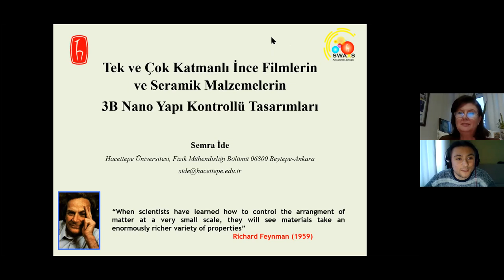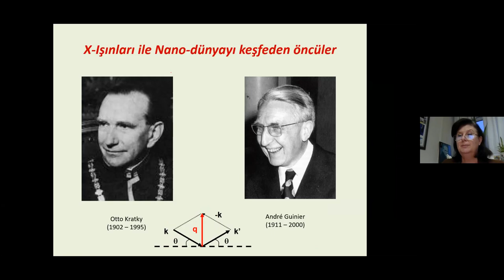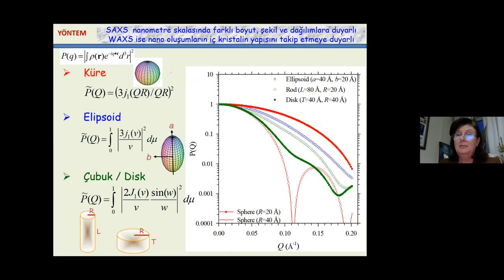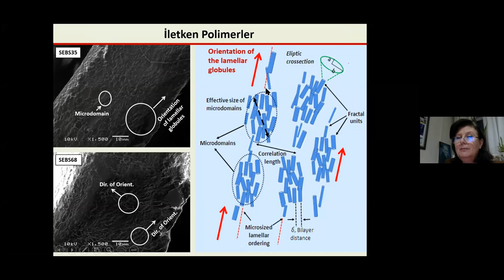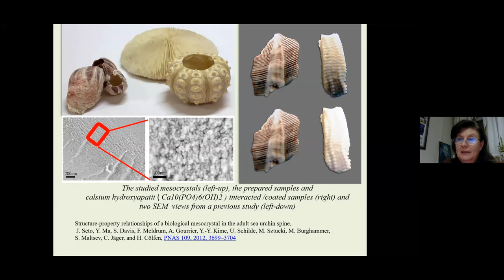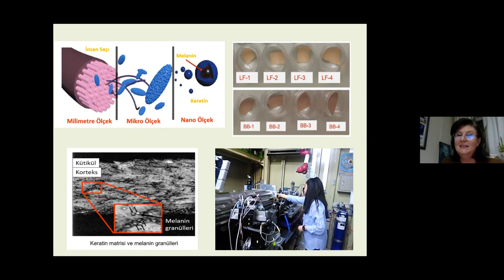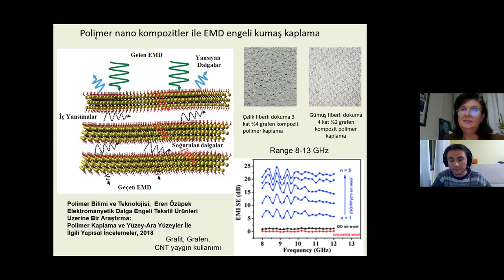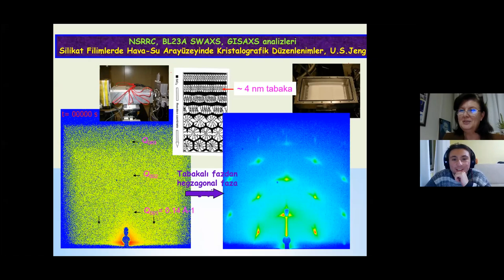Fizik Konuşmaları 2: Prof.Dr. SEMRA İDE | Hacettepe Üniversitesi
Tek ve Çok Katmanlı İnce Filmlerin ve Seramik Malzemelerin 3B Nano Yapı Kontrollü Tasarımları, Prof.Dr. SEMRA İDE, Hacettepe Üniversitesi, 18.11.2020